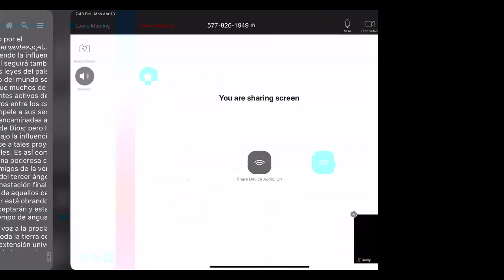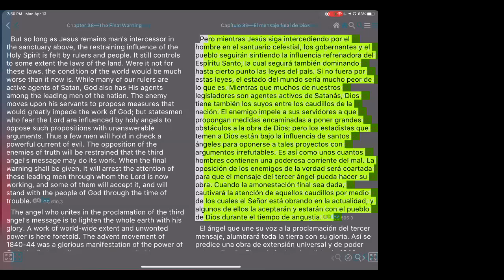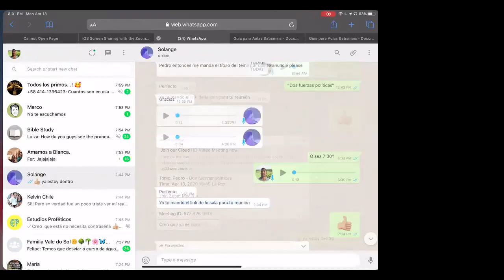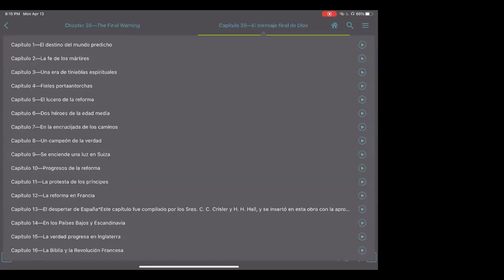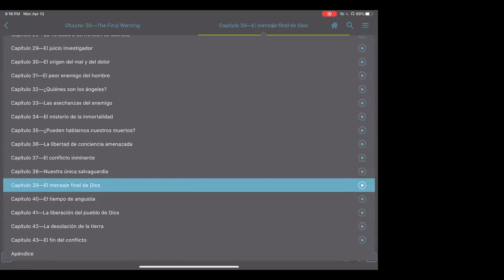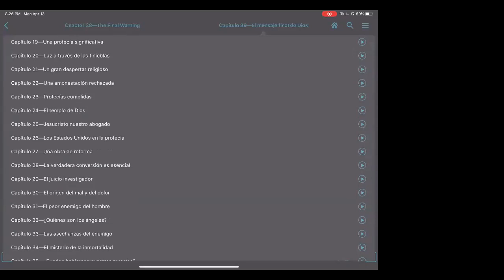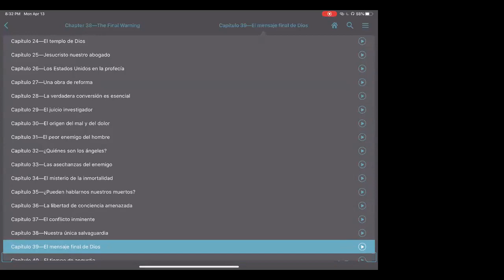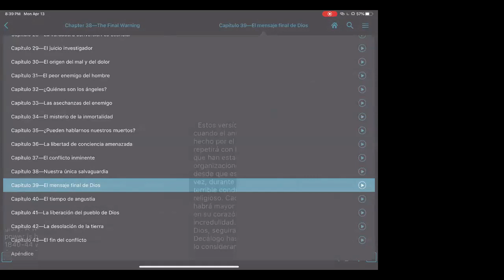Pedro - Dos fuerzas políticas